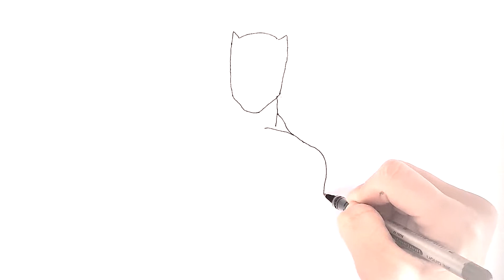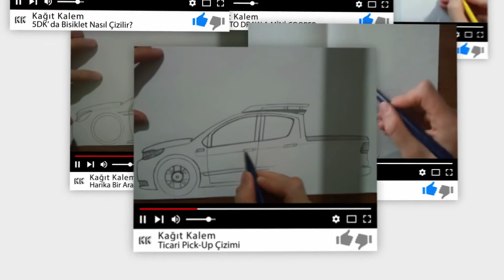Black Panter Nasıl Çizilir? | ÇOK KOLAY! Black Panter Çizimi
Hepinize merhaba arkadaşlar bu videoda sizlere Black Panter çizmeye çalıştım, umarım beğenirsiniz.

İŞTE KARŞINIZDA YENİ BİR TASARIM!